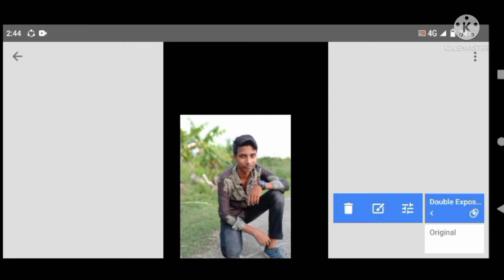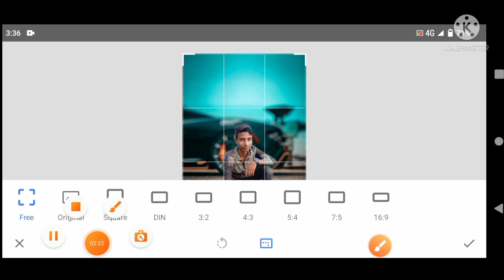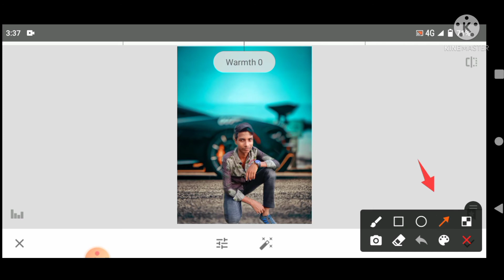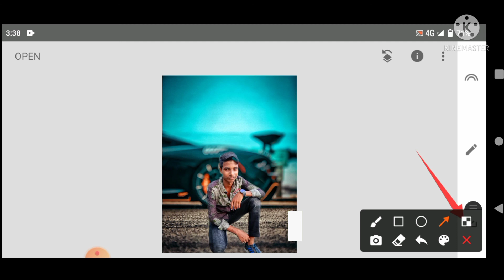New Snapseed Background Change Trick 😲/Snapseed Photo Editing Tutorial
{ ◀️ DOWNLOADE }

                ↘️COLOUR PANEL & PNG⤵️